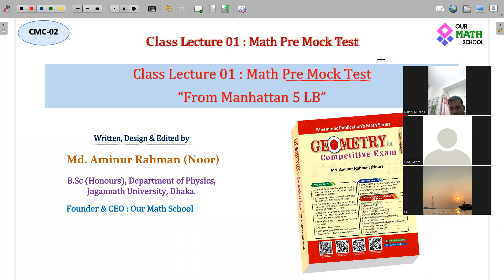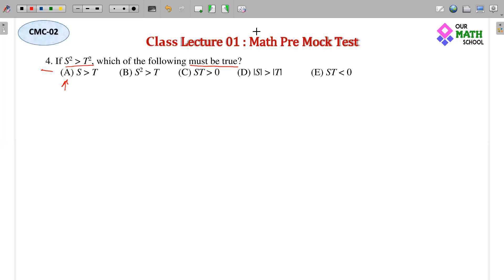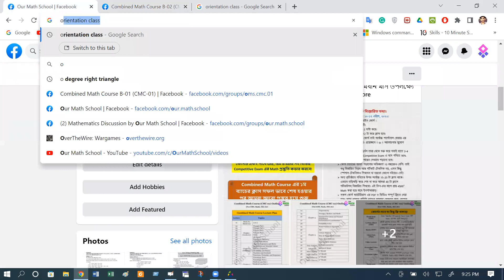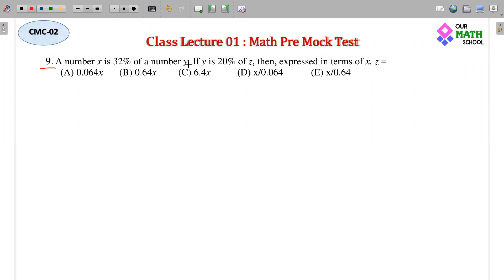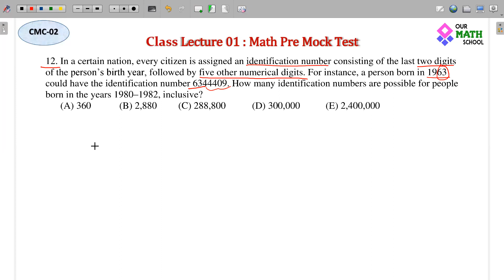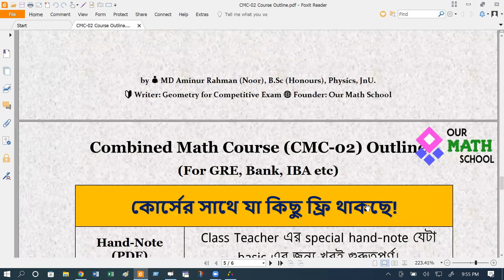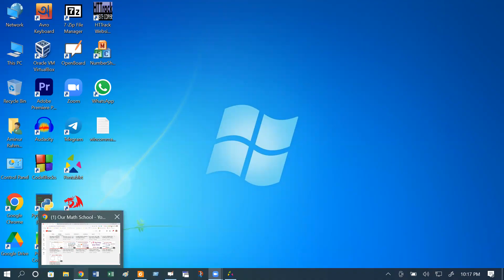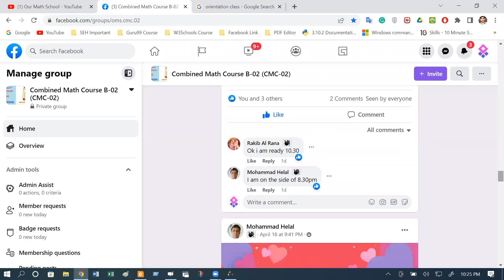Math Pre Mock Test from Manhattan 5LB | Paid Class of Combined Math Course | For GRE, IBA, Bank etc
"Manhattan 5LB" book is one of the most popular books for GRE preparation, especially for GRE quant preparation. Today I solved the diagnostic test or pre-mock test chapter from "Manhattan 5LB" book with details explanations and shortcut techniques. This video contains 12 questions with basics and solutions from this book.

এই ক্লাসটি Our Math School পরিচালিত "Combined Math Course" এর ২য় ব্যাচের Orientation Class. ক্লাসটিতে Manhattan 5LB বইয়ের Math Diagnostic Test অধ্যায় থেকে নেয়া ১২ টি প্রশ্ন সল্ভ করা হয়েছে।

✅ "GRE Quant Pro Batch" টি সম্পর্কে বিস্তারিত জানুন এই লিংক থেকেঃ

🎞️ GRE Quant problem-solving group for free!!
Many students request as if I create a Facebook group where they can post their problems to solve. So, I have created this group. You can post any GRE Quant problem anytime from anywhere for free! We can try to solve these problems! I hope you will benefit from this group!

✴️❇️ যারা GRE প্রস্তুতি নিচ্ছেন তারা এই ভিডিও না দেখে থাকলে এখনই কমপক্ষে ২ বার দেখে ফেলুন!!
📢🔊 Online GRE Math Course | GRE Quant Preparation in Bangla | 2 Months Study Plan | GRE Quant Pro Batch

GRE প্রস্তুতির পিছনে আর কত সময় নষ্ট করবেন?! মাসের পর মাস সময় তো ব্যয় করলেন, কিন্তু প্রস্তুতি কতদূর? ৫-৭ মাস না, GRE Quant এ ভালো করার জন্য মাত্র ২-৩ মাস সময়ই যথেষ্ট! আর এজন্য চাই সাজানো-গোছানো ও টেকনিক্যাল প্রিপারেশন!

আর তাই আপনাদের GRE Quant প্রস্তুতিকে আরো একধাপ এগিয়ে নিতে "Our Math School" নিয়ে এসেছে GRE Quant Pro Batch, যে ব্যাচের টার্গেটই হচ্ছে মাত্র ২ মাসে আপনাকে GRE Quant এ 165+ স্কোরের উপযুক্ত করে গড়ে তোলা!